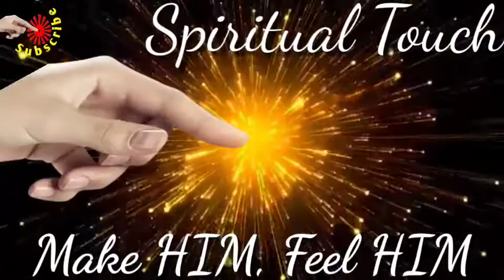#30 minutes I Meditation Music I Brahmakumaris 9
सभी दिव्य आत्माओं को ओम शांति।

बिना किसी प्रतिबंध से ऑनलाइन स्ट्रीमिंग / लाइव क्लासेस या मेडिटेशन आदि के लिए इन म्यूजिक्स का उपयोग करें।

दूसरों को साझा करें ताकि हर ब्राह्मण आत्मा इनका लाभ उठा सके।

अगर आपको लगता है कि यह सबके लिए फायदेमंद है तो कृपया दिल से आशीर्वाद भेजें। दिल से दिया हुआ आशीर्वाद मुझ आत्मा को विश्व परिबर्तन के लिए कड़ी मेहनत करने की प्रेरणा देगी।

धन्यवाद बाबा।

Om Shanti to all Divine Souls.

Please use these musics during online streaming/ live classes or meditation purpose etc without any restriction.

Share to others so that every Brahmin can avail the opportunity.

If you feel that it is beneficial for everyone, please send a heartfelt blessing. The heartfelt blessings will inspire my soul to work hard for the transformation of the world.

Thanks Baba.

30 minutes
Bliss
BrahmaKumaris
Meditation music
BK Songs
Meditation Music
Relax Mind Body
Meditation Song
Meditation for Sleep

Music source
Track information:
1. Madhyamavathi Ragam - Isha Music, Touch of bliss
2. Flute Music - Indian Instrumental Music for Meditation and Yoga - Yellow Tunes (Featuring Inba Raj)
3. Indian Flute (album) - NuMeditationMusic
4. Bapu Flute - Vande Mataram
5. Relaxing Indian Flute ॐ Yoga Music Deep meditation yoga - Sonidos Trascendentales